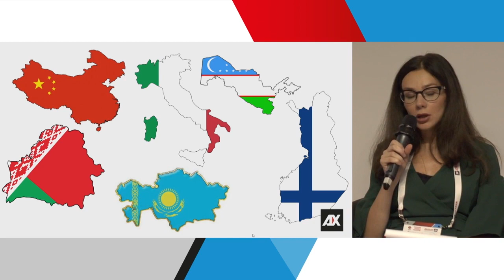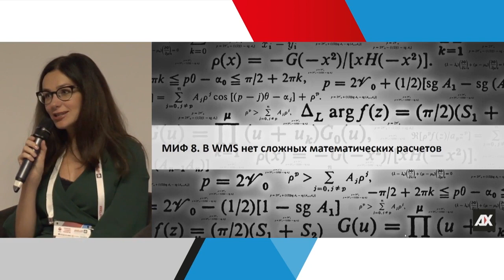География внедрений WMS от AXELOT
Миф 7. WMS от AXELOT внедряется только в России

И снова возвращаемся к мифам про WMS от AXELOT.

Сегодня расскажем, почему наша система не предназначена исключительно "для внутреннего использования" на территории России. WMS от AXELOT успешно работает и в других странах, причем не только Ближнего зарубежья🙂